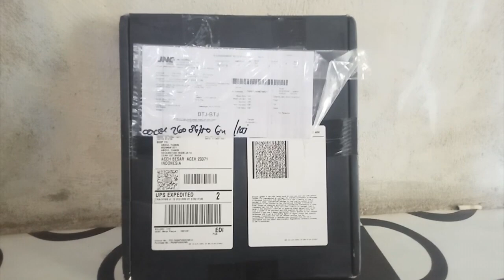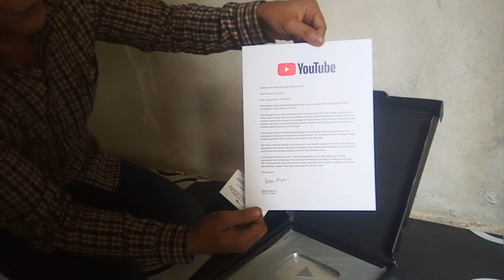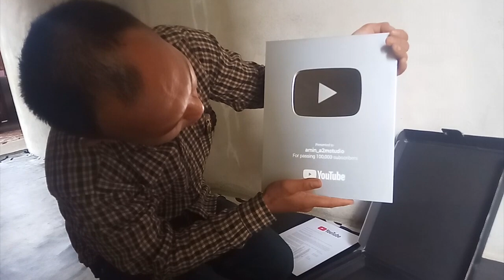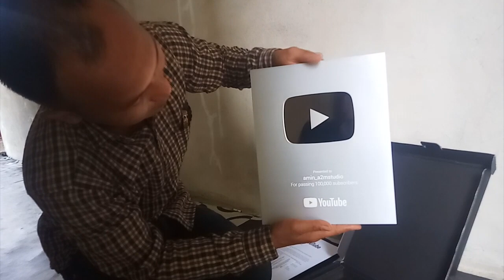Dapat Silver Creator Award 100 Rb Subscriber Silver Play Button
Terima kasih banyak kepada teman2 semua yang sudah mampir dan mengikuti chane ini. atas berkat rahmat dan izin dari Allah swt dan juga dukungan dari teman2 chanel amin a2mstudio mendapat penghargaan Silver Creator Award 100rb subscrieber Silver Play Button,,, sekalai lagi ucapan terimakasih kepada teman2 semua, andalah yang dominan membuat chanel ini mendapatkan penghargaan.